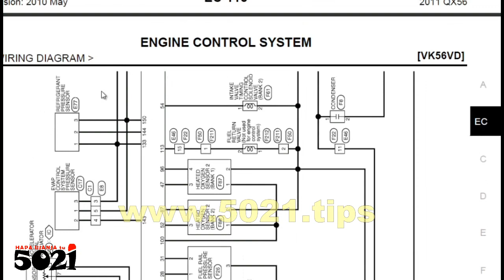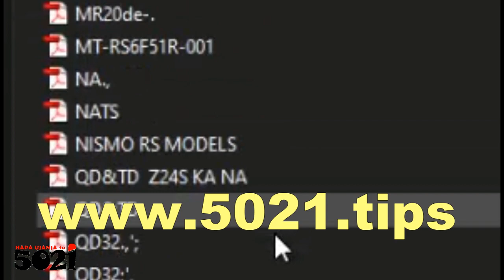NISSAN ECU PINOUTS (terminals) Database! Select🧐By ECU details NOT jina la gari🦼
We've compiled ECU PINOUTS for every all Nissan's! As demonstrated in the video, you select by specific ECU number, NOT by Car brand!